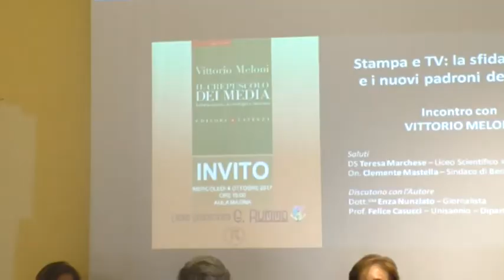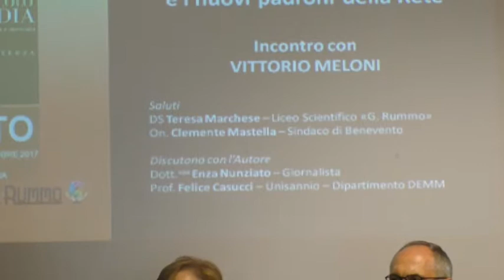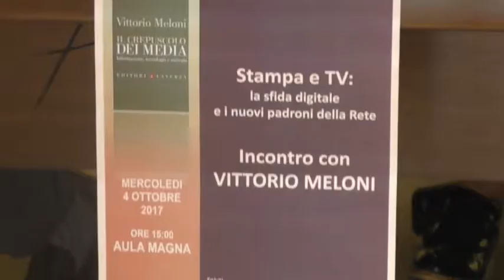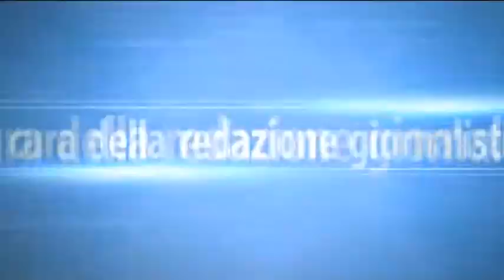ll crepuscolo dei Media. Meloni traccia il futuro della comunicazione/VIDEO